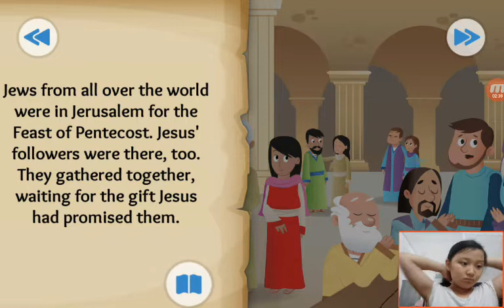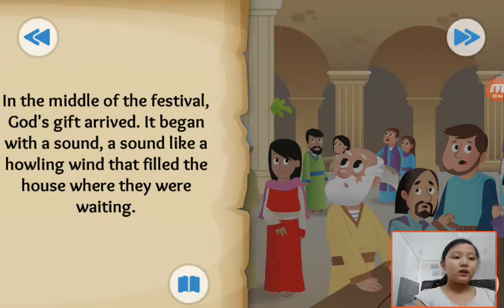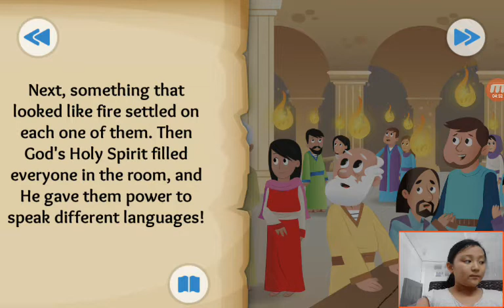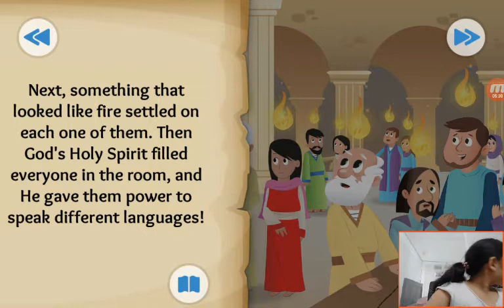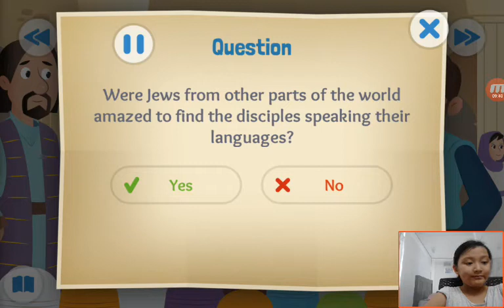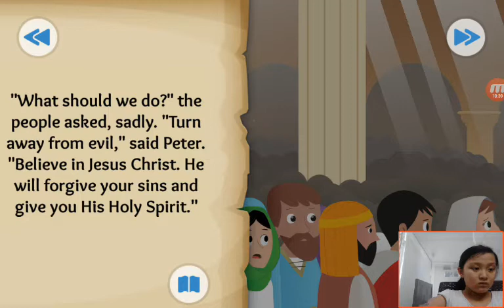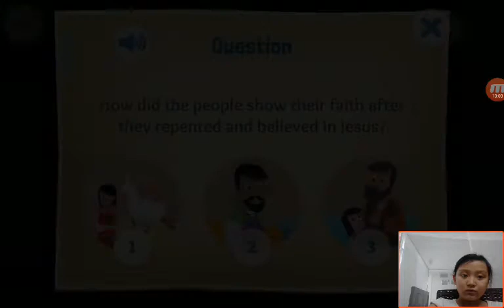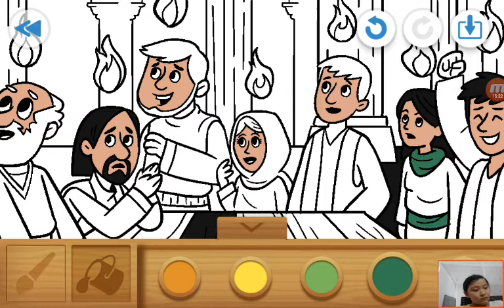‹Kids›Grace：Wonderful Bible Story‹성경이야기›– God's Wonderful Gift